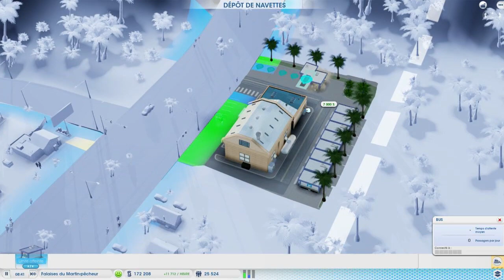Simcity Moddé - #8 Sens unique [Let's Play | FR]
On va mettre le paquet sur les transports publics. Bus.. métro.. tram.. si là on a encore des bouchons..

Si vous avez aimé cette vidéo sur Simcity, encouragez moi en la partageant à vos amis. :)
 N'hésitez pas à commenter la vidéo, je suis attentif à vos conseils et suggestions.

 Bon visionnage !